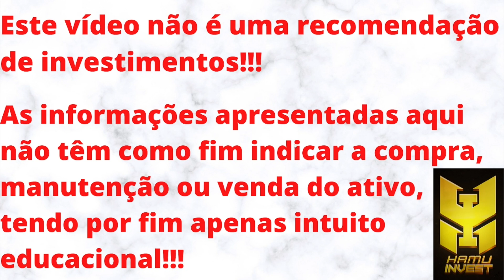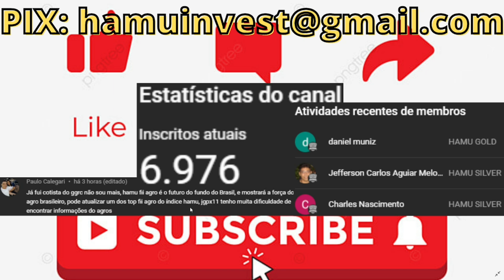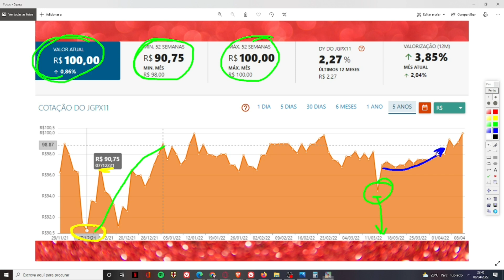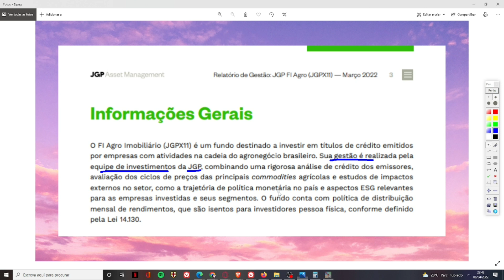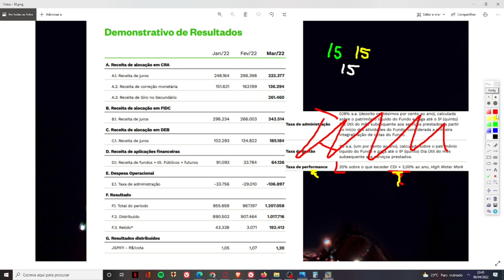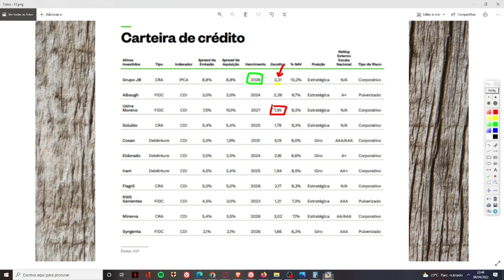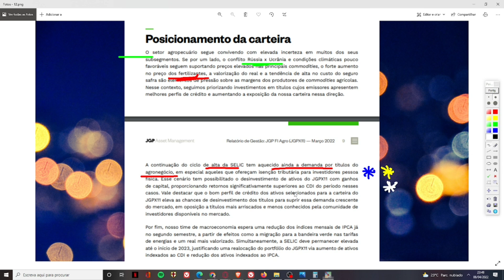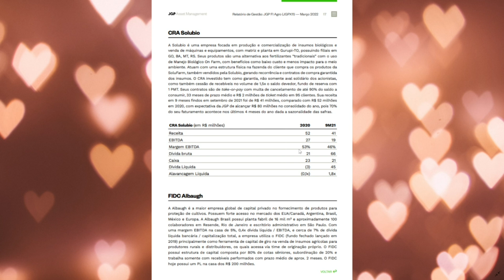JGPX11 VALE A PENA?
Seja membro deste canal e ganhe benefícios:
Neste vídeo trago uma análise sobre o JGPX11. Um FI AGRO do setor de papel, o qual vem sendo negociado com baixa liquidez e com ágio de 4% em relação ao seu V.P. O fundo conta com mais de 2.700 cotistas e fez uma entrega interessante de rendimento. O fundo não tem concentração em ativos. Nenhum dos devedores supera 10% do P.L. do fundo. Os créditos são de alta qualidade e as taxas cobradas pelo fundo estão dentro do que reputo ser aceitável. Não sou cotista do fundo e não pretendo ser, mas acredito que seja um excelente fundo. NO ENTANTO, MEU PONTO DE VISTA NÃO REPRESENTA INDICAÇÃO DE COMPRA, VENDA OU MANUTENÇÃO DO ATIVO.